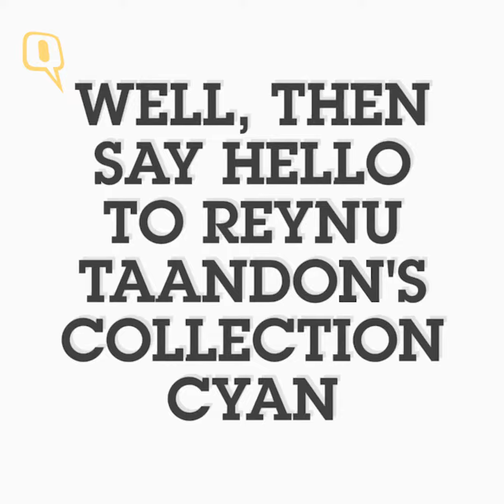Reynu Taandon’s CYAN Puts You In The Mood for Peacock Blue - The Quint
Who doesn’t like a mixture of aqua green and peacock blue? Well, look no more. Designer Reynu Taandon’s collection ‘CYAN’ unveiled at India Couture Week 2017 puts you in the mood for the classic desi combo.